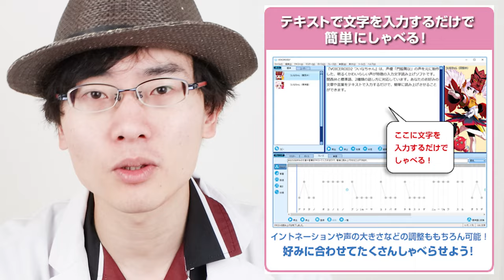【ボイスロイド】関西イントネーションで喋る！？最新音声読み上げボイスロイド、ついなちゃんの力量はいかに！？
文面をソフトにブッ込むだけで、感情含んだ大阪弁を話してくれるボイスロイド紹介。

追伸：使い方は多種多様。カントクは完成した脚本を誤字脱字チェックに使ったり、台本チェックにつかったりしています。